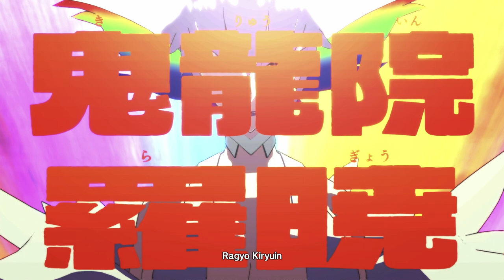KILL la KILL - IF Review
Kieran has been playing the new Kill La Kill game and he's here to tell ya what he thinks of it! That's how reviews work!